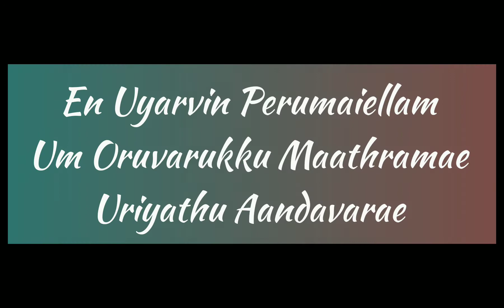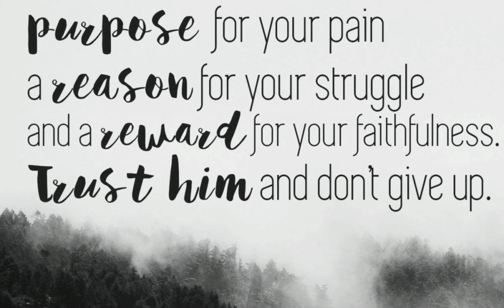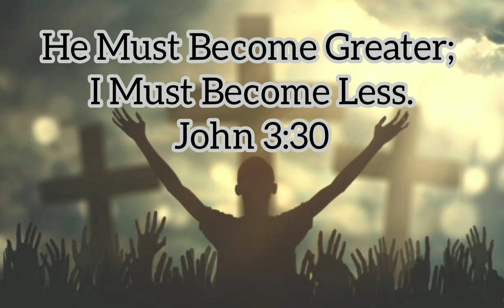Ellamae Mudinthathu | Song With Lyrics | John Jebaraj